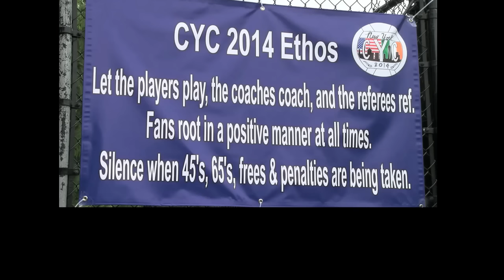Preview - 2015 CYC in San Francisco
See a report from San Diego in southern California where preparations are well underway for the 2015 CYC (Continental Youth Championships) in San Francisco at the end of July.

'We usually have to travel the furthest (to CYC) so we're hoping to have big numbers this year' says Games Development Administrator Ciaran Charlton, who is based in San Diego.

'My job is to administer the whole thing, so recruitment is a big goal of mine, getting into schools, Cul camps and putting on workshops for teachers'.

Youth players Cian Cox and Garret King talk about their chances of winning and their previous CYC experiences.

Video by Jerome Quinn, official CYC Videographer and on Twitter @JeromeQuinn